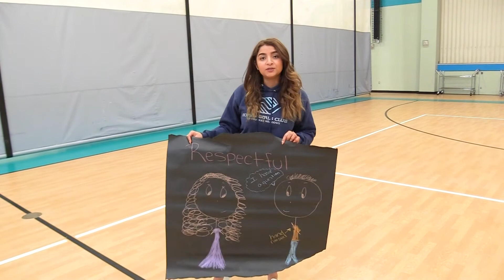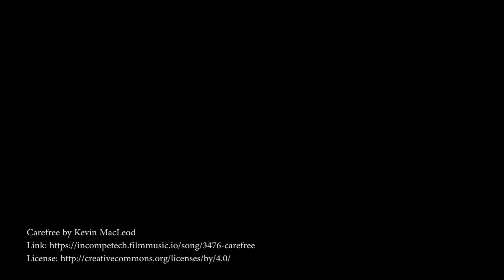Virtual Club CLD Favorite GREAT value